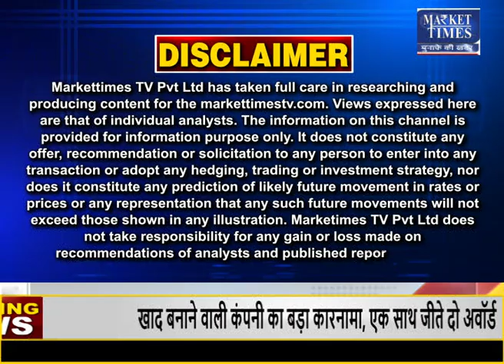खाद्य तेल आयात का खर्च बढ़ा